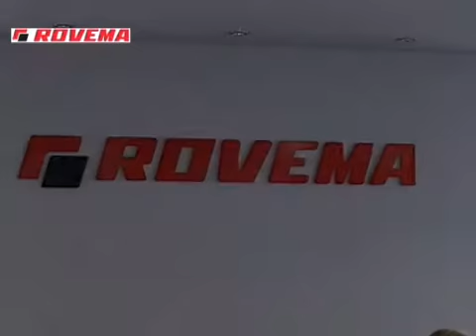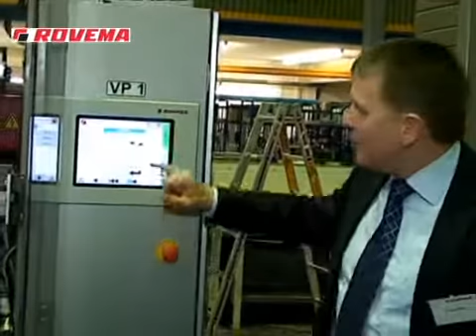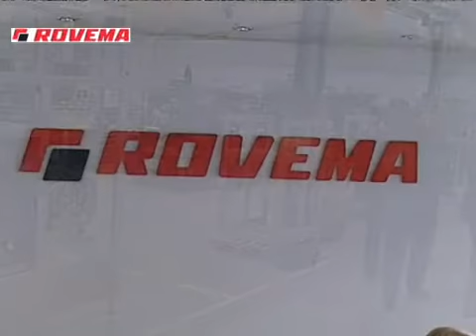ROVEMA - Pressekonferenz in Fernwald am 10.02.2011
Pressekonferenz des Verpackungsspezialisten in der Zentrale in Fernwald am 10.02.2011